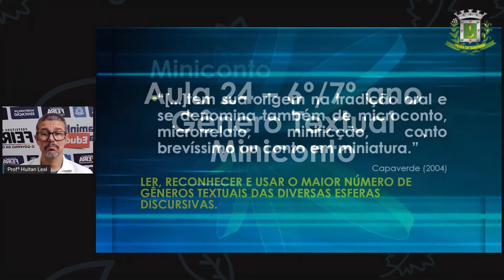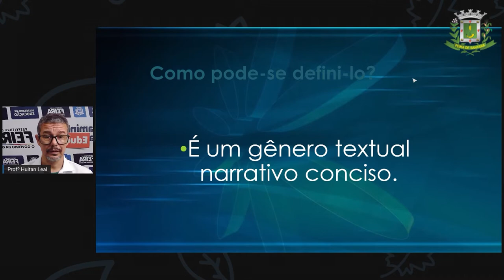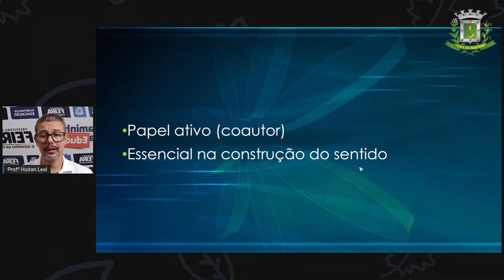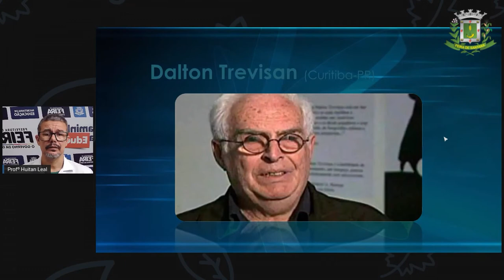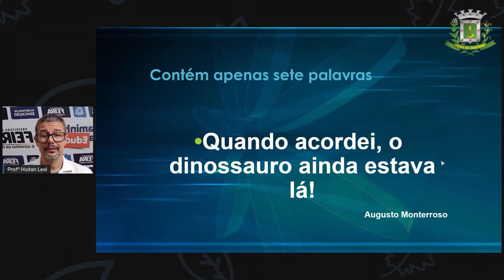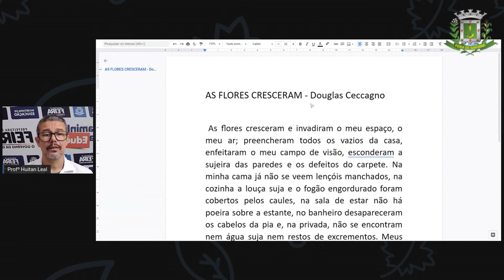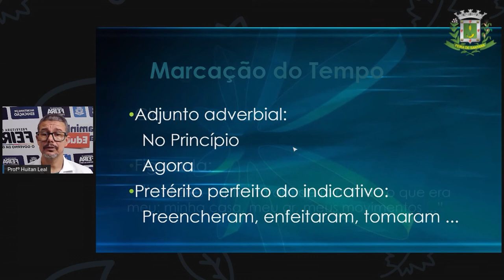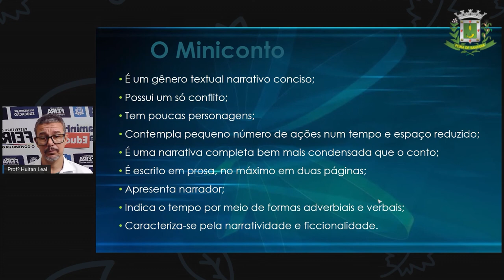6º e 7ºANO AULA 24 PORT Gênero Textual Miniconto PROFº HUITAN